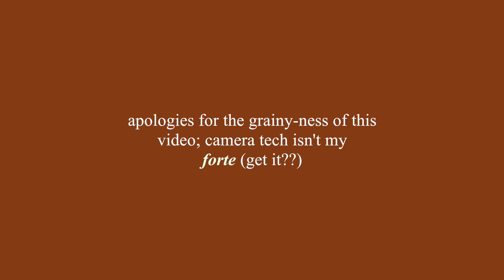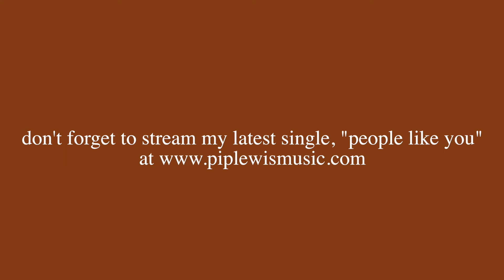Sprained Ankle by Julien Baker | Pip Lewis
My Gear:
Camera: Nikon DSLR D5600
Interface: Focusrite Scarlett Solo
Mic: Shure SM7B
MIDI Keys: Novation Launchkey 49
Software: Logic Pro X, Final Cut Pro